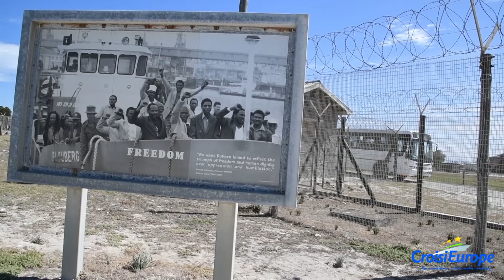RV AFRICAN DREAM - Expérience à bord du navire de Croisieurope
⦁ NOTRE SITE INTERNET :
AGENCE FRANCAISE | DEVIS RAPIDE ET GRATUIT | SUIVI PERSONNALISE
De nouvelles offres et croisières arrivent chaque semaine ! 🌍